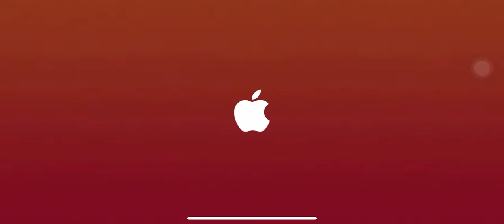Cooking Mama - Beef steak & Minestrone - apple arcade ios kids game